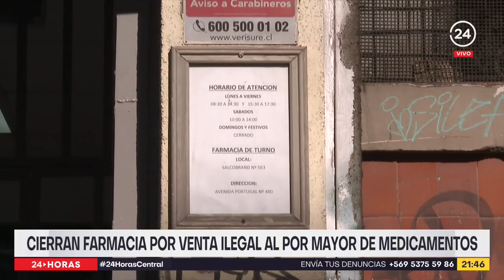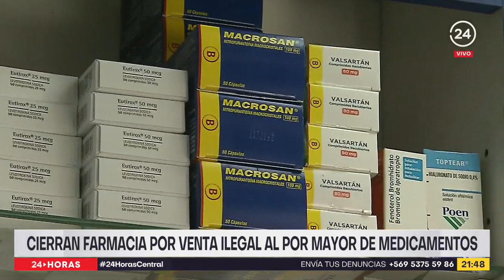Cierran farmacia por venta ilegal al por mayor de medicamentos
El Instituto de Salud Pública cerró una farmacia en Santiago que realizaría ventas al por mayor de medicamentos a un almacén de la región de Coquimbo. Comprar medicamentos en la calle, ferias libres y pequeños almacenes es ilegal y podría significar graves problemas para la salud.